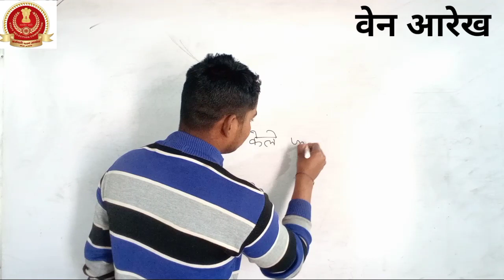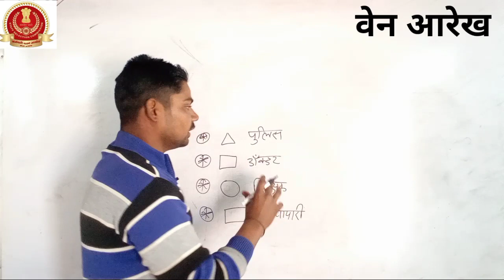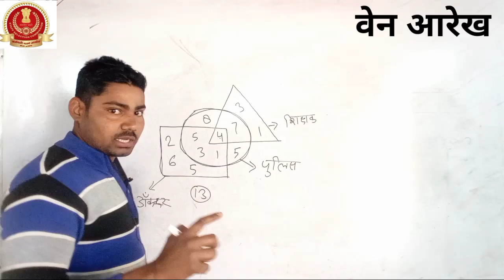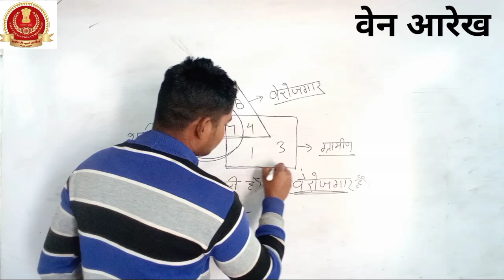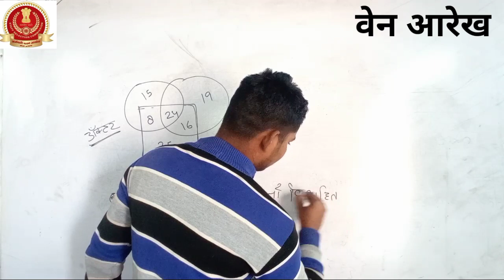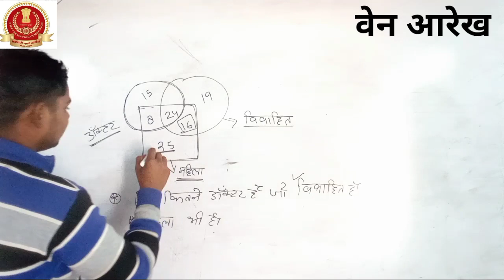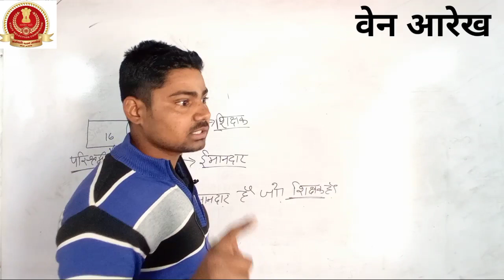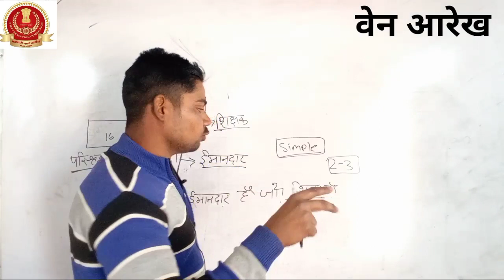Venn Diagram|Logical Venn Diagram||SSC GD 2023||Rojgar With Ankit GD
rojgar with ankit reasoning class
rojgar with ankit reasoning SSC GD
Rojgar with ankit mock test
classnager
classnagar

venn diagram ssc gd reasoning venn diagram ssc gd tamil

venn diagram ssc gd ke liye

venn diagram reasoning ssc gd exampur

venn diagram reasoning ssc gd 2023

venn diagram reasoning ssc gd adda247

venn diagram reasoning ssc gd malayalam

venn diagram reasoning ssc gd deepak sir

venn diagram reasoning ssc gd in english

venn diagram questions ssc gd